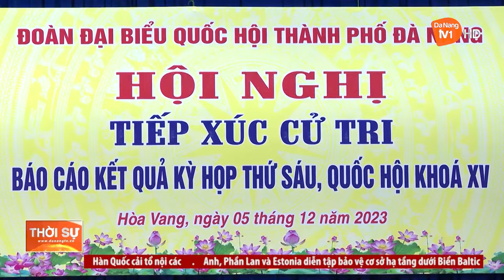ĐOÀN ĐẠI BIỂU QUỐC HỘI TP. ĐÀ NẴNG TIẾP XÚC CỬ TRI HÒA VANG